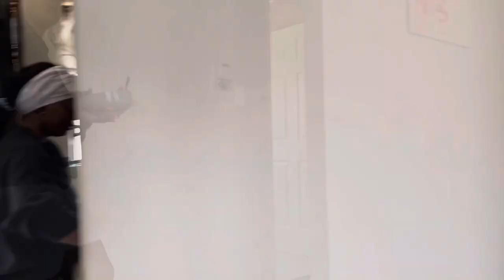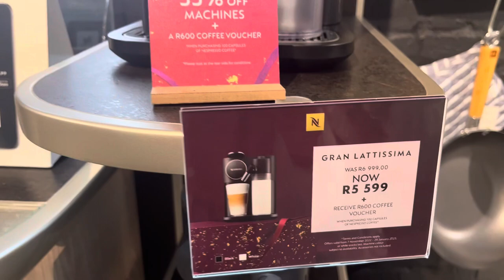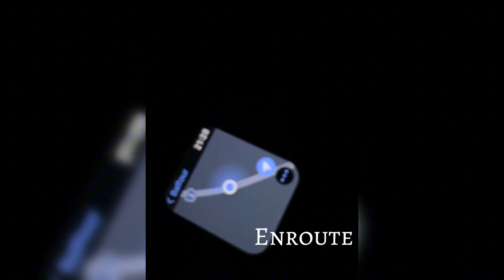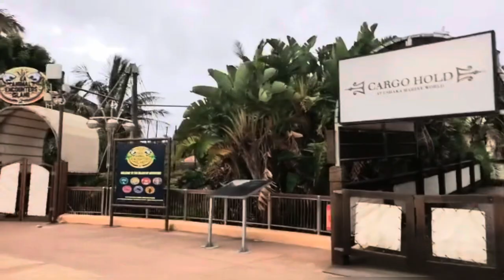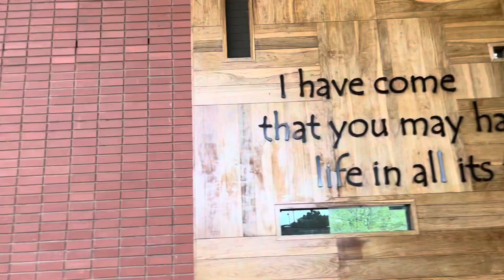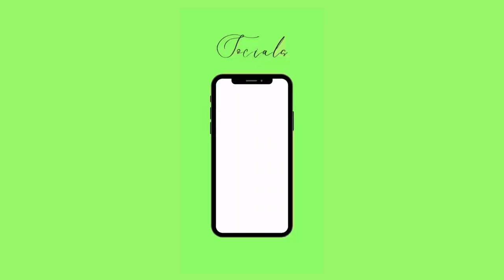A trip to Pietermaritzburg 🥳| With Fam ❤️ | UshakaMarine 🏖️| Seth Mokitimi Methodist | Good times